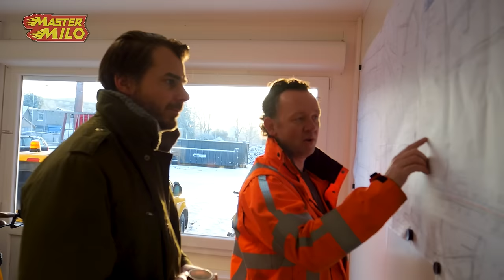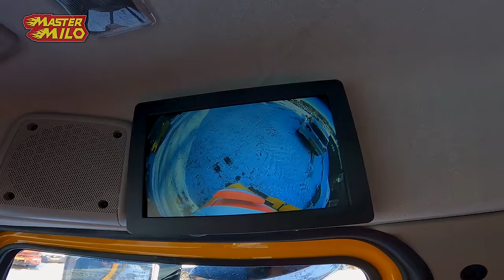Emissieloos werken bij Heijmans! #1142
vandaag zijn we een dagje gaan kijken bij Heijmans, hier hebben we mee kunnen kijken hoe de sanitaire leidingen van de stad Tiel geplaatst worden.

Lijkt het jou ook wat om bij Heijmans te werken check dan hieronder de link!

Wil jij 10% korting op het hele assortiment van REDBRICK check dan hier de link en gebruik kortingscode MasterMilo10:

Post versturen;
Mastermilo
Postbus 151
5110 AD
Baarle-Nassau